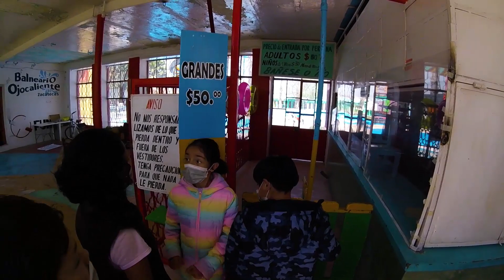YO APRENDO JUGANDO: VISITA AL BALNEARIO. 12/MARZO/2022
VISITAMOS EL INTERIOR DEL BALNEARIO OJOCALIENTE ESPERO LES GUSTE, LIKE Y COMPARTAN SI ES ASÍ.